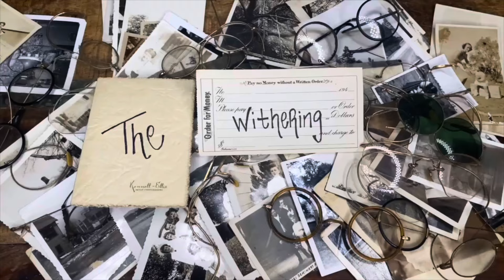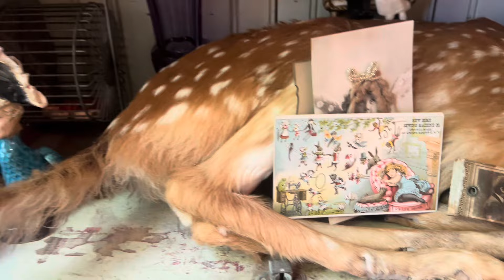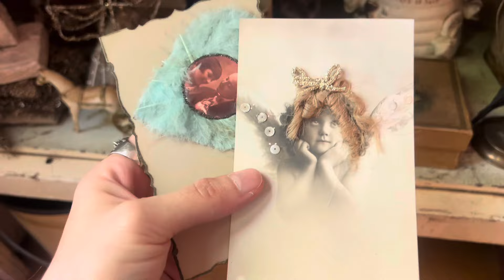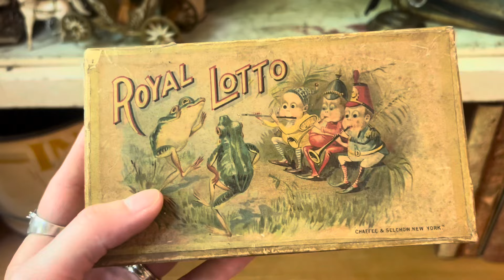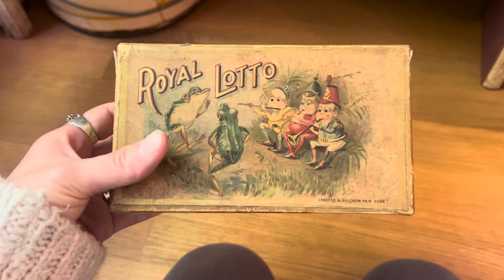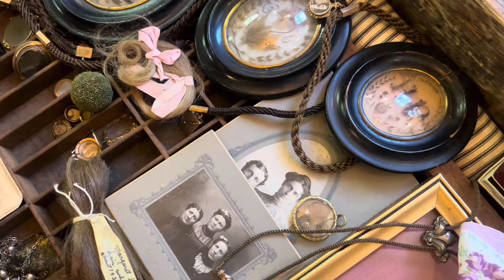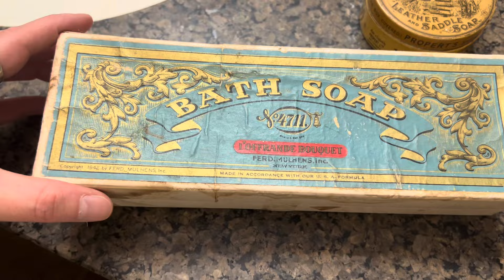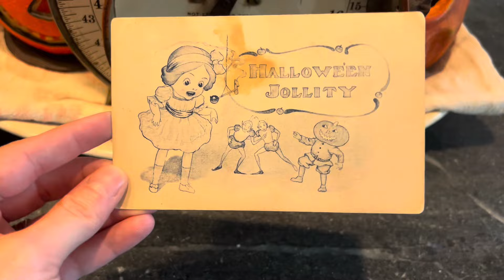Pulling Items From My Personal Collections For My Vintage & Antique Live Sale. I Have Too Much!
All of the items pulled from my collections in this video will be available during my live sale on this channel Tuesday evening Oct 8th @ 7:30 PM EDT. I really hope to can make it :)

Come along…

MY EBAY STORE: